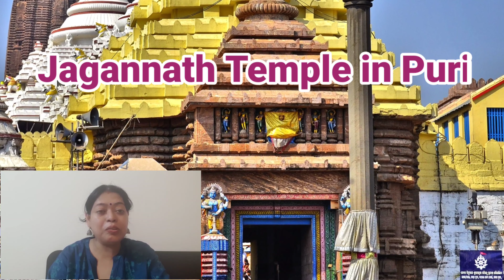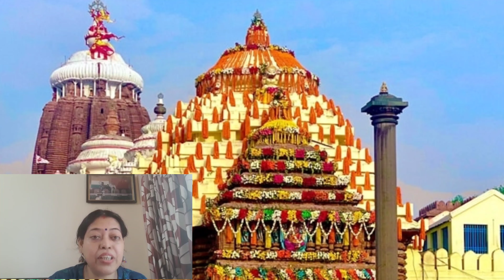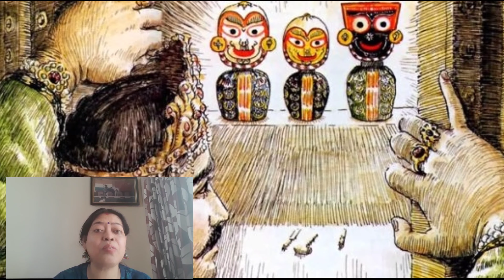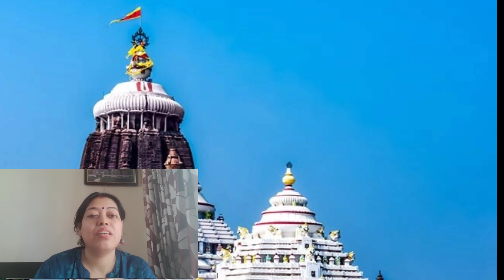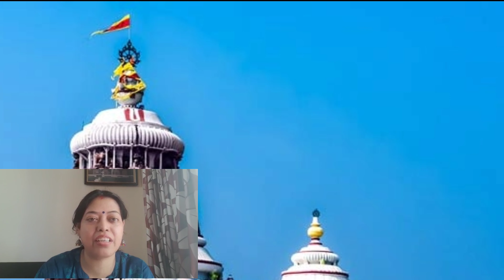Facts about Jagannath Puri Temple | Mystery Of Jagannath Temple| Ratha Yatra Story| Ratha Yatra 2021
Rathyatra 2021
Hi everyone,
We are Indian believe on tradition,  culture and  religion,  among all festival Rathyatra  is famous  festivals  of Hindus. It Is very auspicious festivals
Puri Jagannath Rath Yatra 2021: The Rath Yatra dedicated to Lord Jagannath has commenced in Puri, Odisha. As the celebrations have begun, send across these happy wishes shared .

The Puri Jagannath Rath Yatra is the biggest festival of the eastern coastal state of Odisha. Dedicated to Lord Jagannath (Krishna), his brother Balbhadra (Balaram) and sister Subhadra, the Rath Yatra is a spiritual event wherein devotees pull three giant wooden chariots carrying the deities. The Yatra that begins from the iconic Puri Jagannath temple to the Gundicha Temple is nothing short of a spectacle. This year, as the spiritual journey of the Lord has begun today, send across these happy quotes, messages and wishes to your friends and family.

As Lord Jagannath begins his spiritual journey, let us all head in the direction of eternal peace and joy. May there be peace and may we get blessed .
some mystery  behind this temple are :

The flag atop the temple strangely always floats in the opposite direction of wind. The flag floating in opposite direction brings your scientific reasoning to a halt, and you just tend to believe that there is some force more powerful than science.

You will be surprised to know that no birds or planes fly above the temple. By contrast, such an aspect is a rarity at any other temple in India. The site is a no-fly zone actually, which has not been declared by any state powers, but by some divine power. This phenomenon also apparently has no explanation. It still remains a mystery.

How we increase our children concentration power by simple tips and tricks use 3 simple methods.

Coronavirus Current Affairs 2020 In English| Coronavirus Imoprtant  Questions| Covid-19
Most Important Mental Math Tricks For Class 1 Kids With Worksheet ( Part 1)

____________________________________________________________________________________________________________________________________________________________________________________________Thanks For watching my videos ,Fun max deals with educational facts, art and craft. It is a fun learning platform. Parents , teachers and kids everyone feel fun to learn different informative facts in very easy tricks. Kids can easily explore their creative ideas after watching channels video. Because Funmax provides interesting and engaging ideas for kids. To get lots of knowledge and information please connected with this channel.